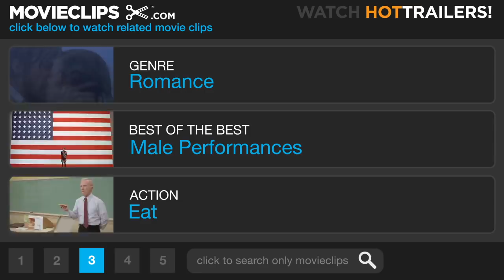Venus (3/12) Movie CLIP - Nude Modeling (2006) HD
CLIP DESCRIPTION:
Maurice (Peter O'Toole) gets Jessie (Jodie Whittaker) a job posing nude for art students, and he can't help but try and take a peek.

FILM DESCRIPTION:
An aging pair of veteran English actors whose success never quite took hold finds their quiet existence suddenly interrupted by the arrival of one of the men's precocious grandnieces in director Roger Michell's affectionate comedy drama. Maurice (Peter O'Toole) and Ian (Leslie Phillips) may still land the occasional paying gig -- Maurice has recently been cast as a corpse in a popular television drama -- but for the most part, their days are spent cataloging their ailments over meals at their favorite café. Though the arrival of Ian's grandniece Jessie doesn't immediately set so well with her curmudgeonly great uncle, Maurice takes an immediate liking to the girl, and makes it a mission to expose the youngster to some of the bustling capitol's best-known sights. As the newly invigorated septuagenarian does his best to teach the wide-eyed youngster a thing or two about life, he soon comes to realize just how little he truly knows about the subject at such a late point in life.

CREDITS:
TM & © Miramax Films (2006)
Cast: Peter O'Toole, Jodie Whittaker
Director: Roger Michell
Producers: Miles Ketley, Kevin Loader, Charles Moore, Rosa Romero, Tessa Ross, Scott Rudin
Screenwriter: Hanif Kureishi